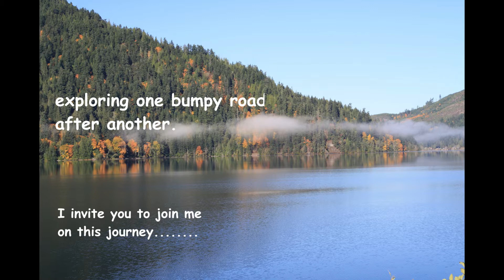PS EP #78- Money Talk & RTR Update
12/14/18, I talk a bit about my personal RV'ing budget as a retired person, and a quick update on RTR travel plans.

RV:  2003 Gulf Stream BT Cruiser # 5230  Class B+ (some say it's a class C) aka "Nellie"
A/V equipment: For now,  iPhone, Canon EOS Rebel XS 1000D, VGT action camera, MS video maker,  and Corel Video Studio x10, &  Filmora
Music Corel Studio x10, Filmora and YouTube